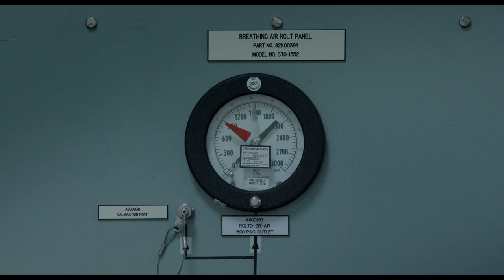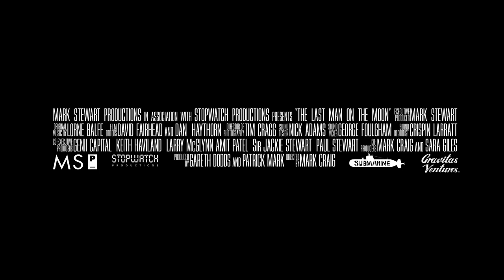"Last Man on the Moon": Preparing For The Flight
The Last Man on the Moon is a recent film about astronaut Eugene Cernan’s life, produced by U.K. production company Mark Stewart Productions and directed by Mark Craig.